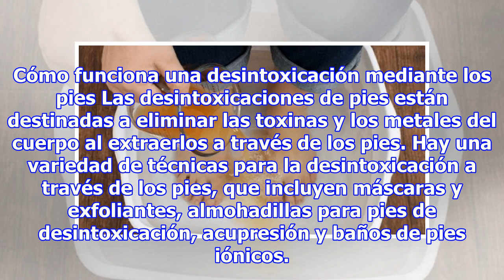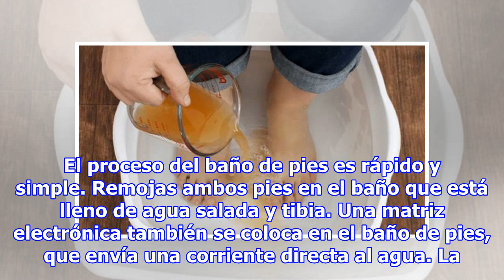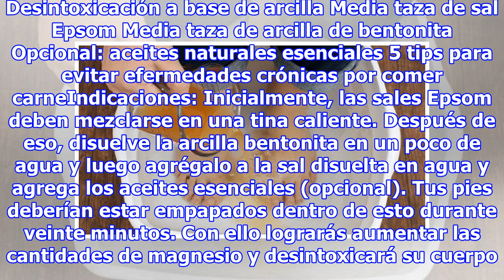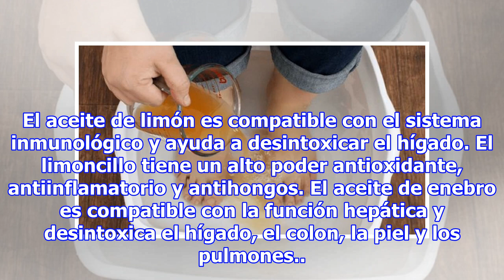Así es como puedes desintoxicar tu cuerpo desde tus pies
Probablemente las técnicas más interesantes practicadas en la antigua China fueron la desintoxicación del cuerpo mediante los pies. Esta es una técnica de desintoxicación y los chinos la usaron durante varios siglos simplemente porque suponen que los pies están llenos de muchas zonas de poder conect...